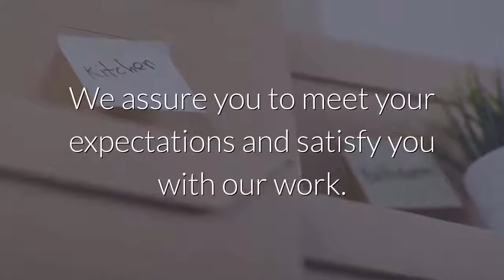Removalists Roseville | Movers North Sydney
Description:
Removalists Roseville

Reliable Sydney Removalists
1 80 Suite 501/60 Walker St
North Sydney
NSW 2060